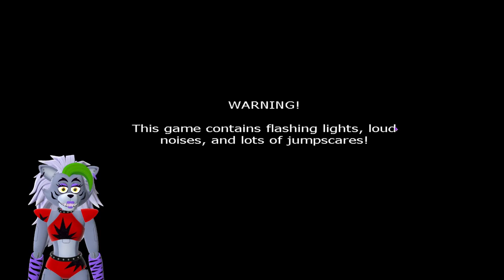Happy 2 Year Anniversery to this Channel!!! + BIG Announcement!!!